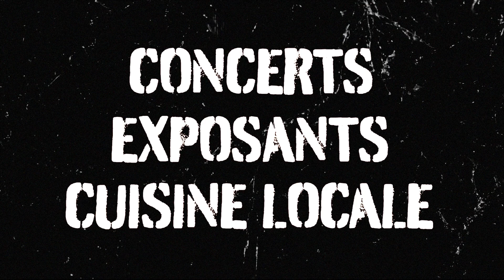Teaser Queyrock Open Air Festival #1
Chris Slade, Laura Cox, Celkilt et bien d'autres seront sur la scène du Queyrock Open Air Festival - les 13 & 14 Août 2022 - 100% Rock.